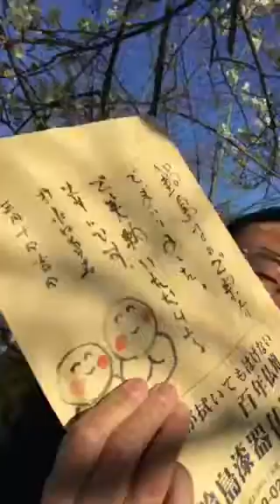熊本 仏壇店 玉名郡 和水町 紹介お客様 すぐ 必ず 訪問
ご紹介いただいた翌日は、必ず訪問！ご紹介者様に、お礼訪問です*\(^o^)/*
24時間受付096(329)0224生涯無休！